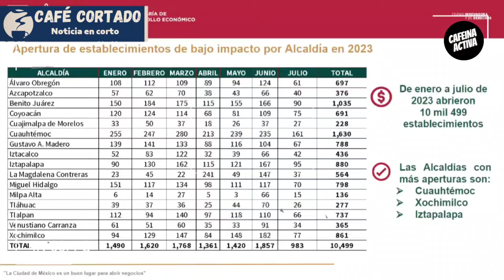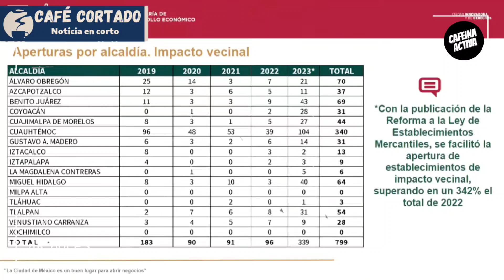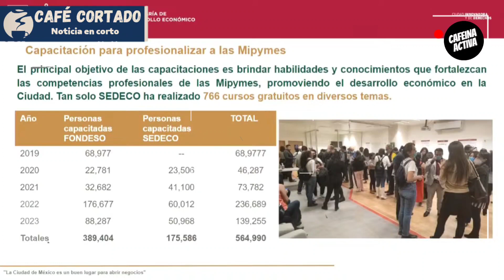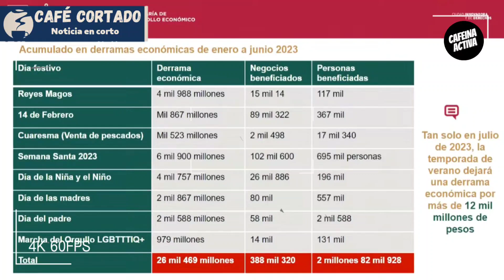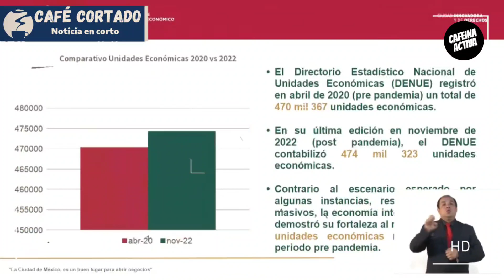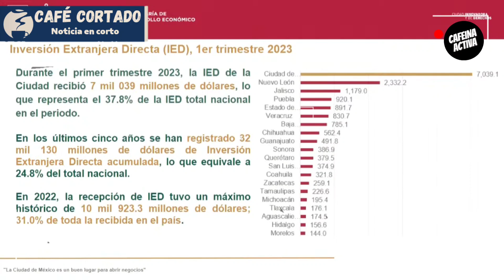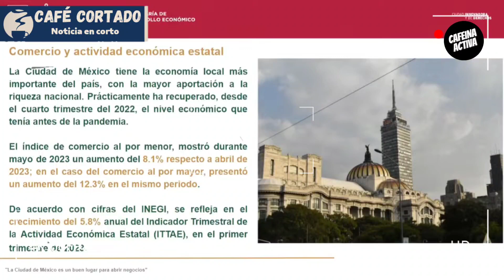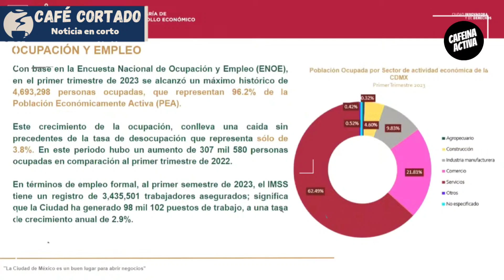🏛️Gobierno cdmx🏛️ CDMX buen lugar para hacer negocios. ¡ENTÉRATE!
El gobiernocdmx presenta CDMX buen lugar para hacer negocios.

¡ENTÉRATE!